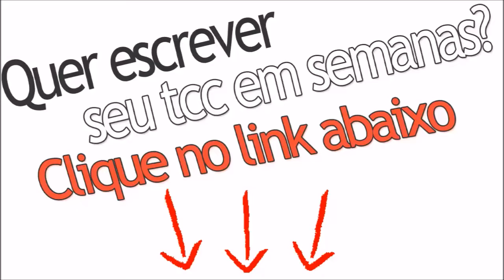[BÔNUS] Entregue Sempre Mais Do Que o Esperado | COMO FAZER UMA MONOGRAFIA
Neste Vídeo:
• Dica extra do Prof. Douglas Tybel;

No vídeo, o Professor Douglas Tybel ensina uma dica que é um ensino de Larry Page.

Esse ensino se resume em "Entregar sempre mais do que o prometido" fazendo isso, entregando mais do que o esperado, você se tornará acima da média e extraordinário. Pois, a maioria das pessoas entrega apenas o que promete "isso os que entregam, não é mesmo"?

Logo, se você prometer 10 e entregar 11, vai deixar todo mundo de "boca aberta" e vai se destacar.

Esse conceito pode muito bem ser aplicado no seu TCC, ou em sua Monografia, além de poder aplicá-lo em toda sua vida estudantil e profissional.

Essa estratégia é tão eficaz, que muitos homens de negócios a usam em seus negócios, entregando sempre um bônus para os seus clientes... o que lhes gera muitos resultados!!!

Se você quer descobrir COMO FAZER UMA MONOGRAFIA passo a passo do início até o fim, à prova de falhas...

... Acesse o site abaixo e Conheça o material exclusivo do Guia da Monografia, o Software Monografis 3.0, o melhor orientador de tcc online!

...Esse Software serve para elaborar qualquer tipo de trabalho de conclusão de curso, seja uma Monografia, Mestrado, Especialização, Relatório de Pesquisa etc.

Clique Agora no link abaixo para conferir o Material!

Pesquisas Comuns Sobre COMO FAZER UMA MONOGRAFIA

- como fazer um tcc rapido
- como fazer uma monografia passo a passo
- como fazer a monografia
- como fazer uma boa monografia
- como fazer uma monografia de direito